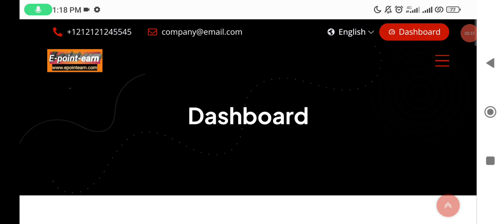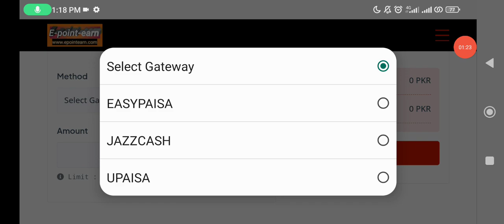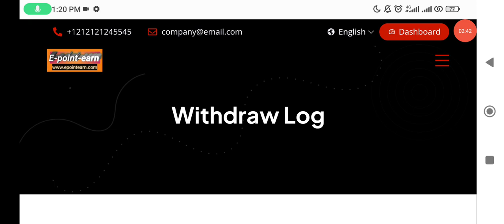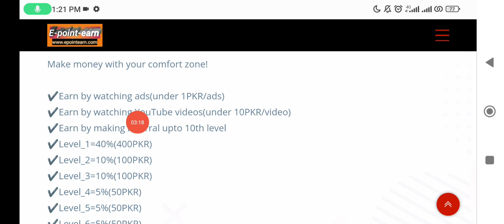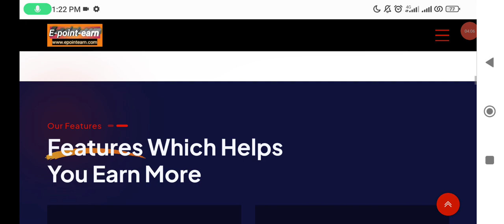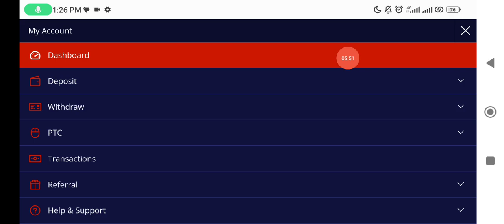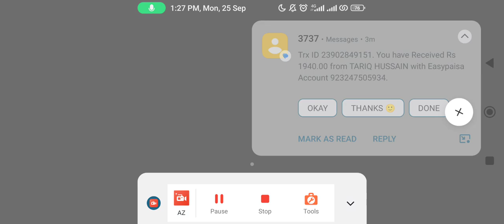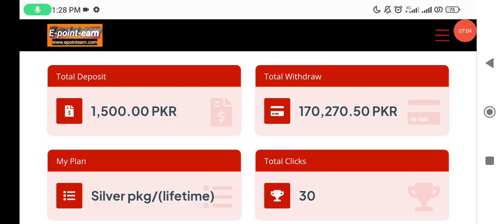Best earning app 2023||Epoint Earn website||Live withdraw||Earn point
Epoint earn
Best earning app
live withdraw
Real or fake
online earning ads watch website 2023
ads watching earning website
earn from ads app real or fake
website ads
new earning website today
online earning method today
online earning website in Pakistan
new earning app payment proof
best mobile earning website
real earning app with proof
new freelancing website
new freelancing website 2023
online working sites to earn money online
ads watching websites
ads earn
ads watch
online earning
ads watching se paisy kesy kamein
ads dekh kr paisy kamein
ads earning money
ads earn online
how to work online
fiverr how to make money
fiver se paise kaise kamaye
fiver how to make account
online paise kaise kamaye mobile se real
best online earning application
earn money online application 2023
snack app
tiktok se earning
money making website
dollor earn
daraz online
daraz earning
youtube se earning